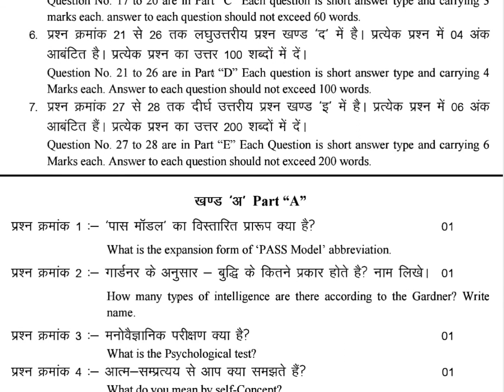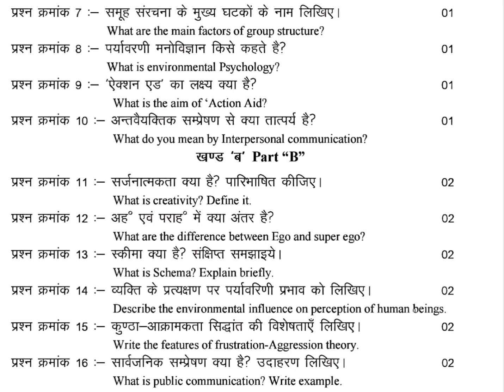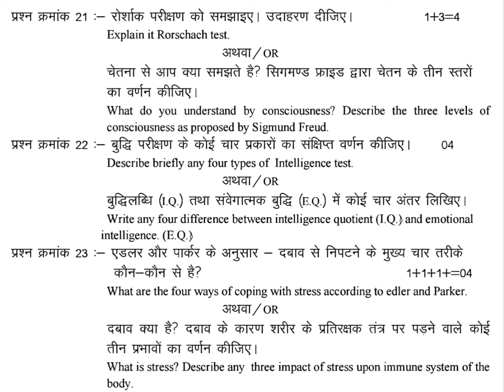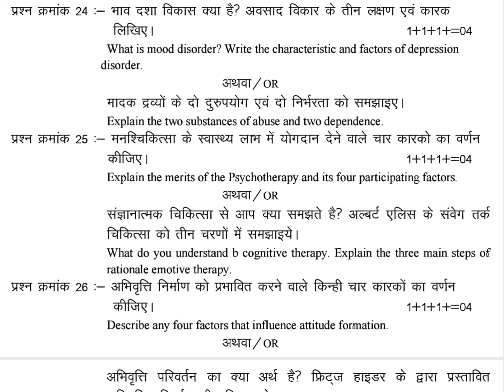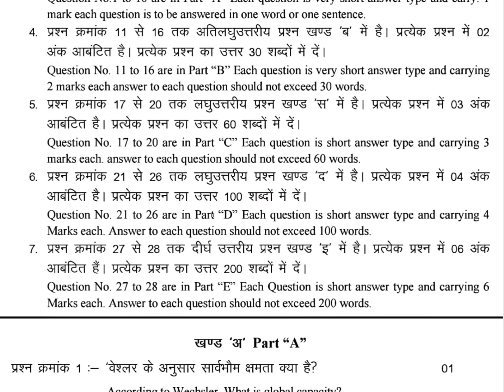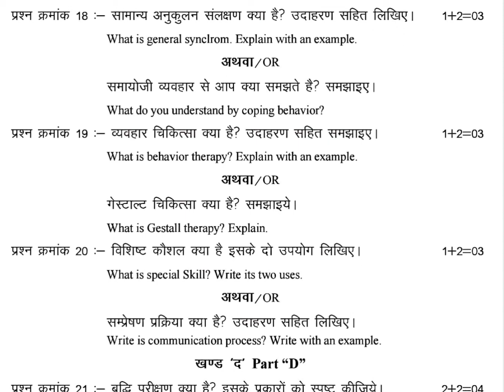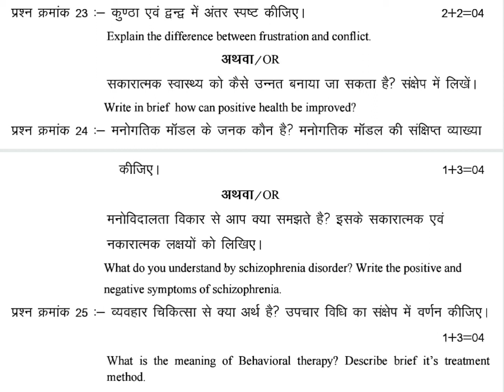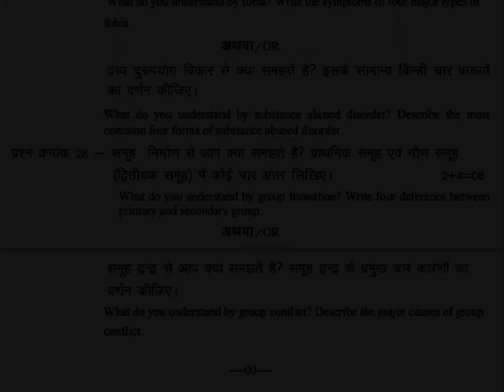CGBSE 12th Psychology Model Paper 2021 | Chattisgarh Board 12th Psychology 2021 Model Paper